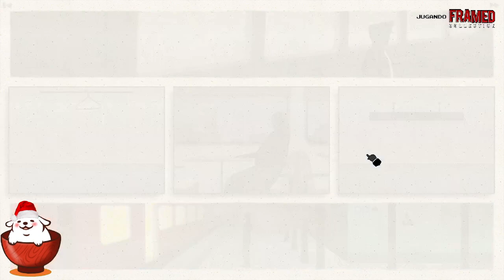Jugando Framed Collection - Framed 1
Ahora en el video de esta sesión de juego nos aventuramos a un juego peculiar donde seguimos una historia en formato de cómic pero donde manipulamos los paneles para poder ayudar a los protagonistas a salir de cada secuencia.

Siempre pueden acompañarme a la transmisión de estas sesiones de juego en vivo los miércoles y domingos a partir de las 10 PM (hora central de México) en mi canal de Twitch